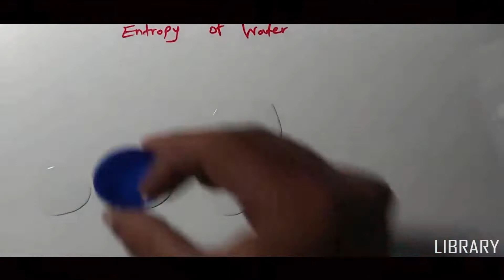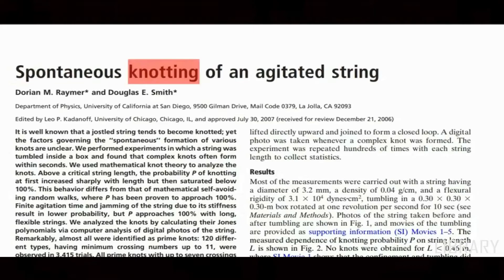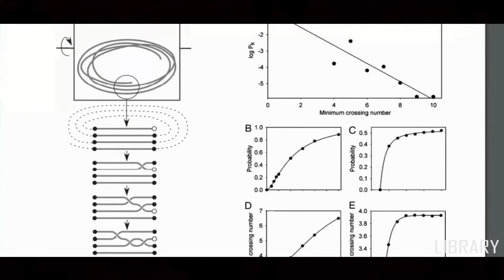আমাদের হেড ফোন জট পাকিয়ে যায় কেন বৈজ্ঞানিক কারন এবং সমাধান | WHY TANGEL YOUR HEDPHONE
আজকের এই ভিডিও তে আমরা  আলোচনা করেছি হেড ফোন জট বাঁধে কেন । এর বৈজ্ঞানিক কারন এবং সমাধান । যদি ভিডিওটা আপনার ভালো লাগে তো অবশ্যই ভিডিওটি লাইক করবেন এবং সাসক্রাইব করবেন এই চনেলকে এরকমই আরো ভিডিও দেখার জন্য ।

১]

২]

৩]

৪]

৫]

This channel may use some copyrighted materials without specific authorization of the owner, but contents use here falls under "fair use" copyright disclaimer under section 107 of the copyright act 1996.

THANKS VISIT OUR YOUTUBE CHANNEL